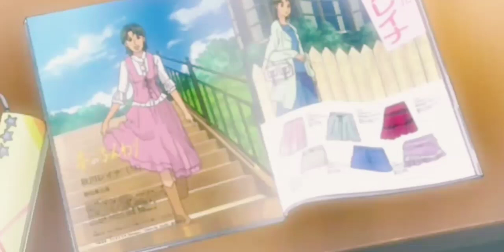Reina Akikawa gadis Nissan Skyline BNR32 GT-R sub indo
Wangan Midnight